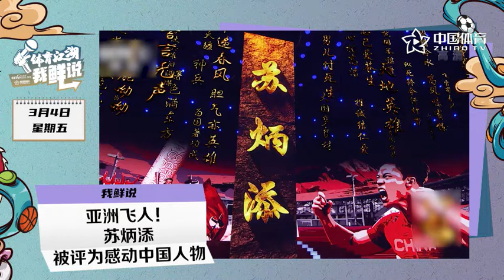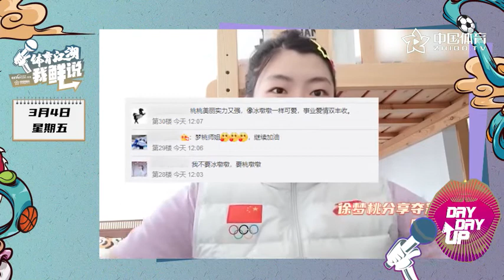体育江湖我鲜说 | 北京冬残奥会今晚开幕 苏炳添获评感动中国人物